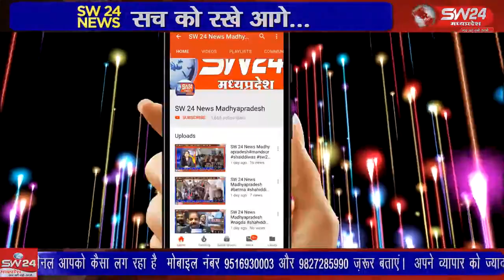SW 24 News Madhyapradesh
छोटी ऊन सहित रायबिडपूरा केलि में गणगौर पर्व बड़े धूमधाम से मनाया गया इस दौरान माता रूपी ज्वारो को रथो में सवार कर नगर भ्रमण करवाया गया ,तिन दिनी इस पर्व में भण्डारो के साथ माता की दो दिनों तक बौड़ाई करवाई गई। ऊन से दिनेश दसौंधी की रिपोर्ट